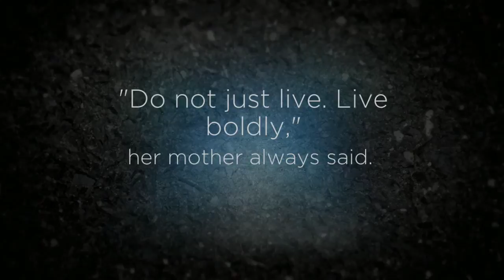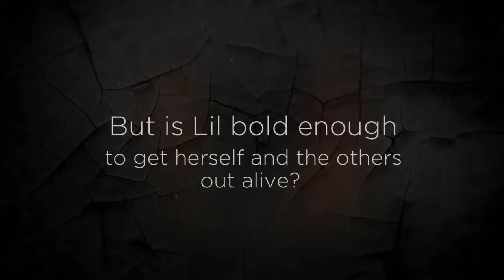Keepers of the Labyrinth Book Trailer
Keepers of the Labyrinth Official Book Trailer.
Written by Erin E. Moulton.
Published by Philomel/Penguin Random House
Coming August 25th, 2015
Photographs of Pefki, Crete, Gr. and Milia Mountain Retreat (the location that inspired the idea of Melios Manor) taken by Erin Robinson.